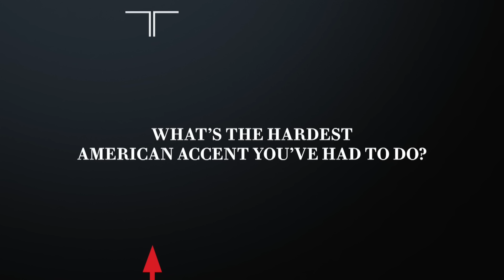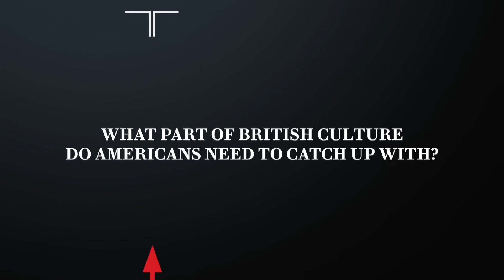British Stars on Which American Accent Is Hardest to Do | Vanity Fair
We quiz the stars of our British Portfolio on their favorite royals, American accents, and which English traditions need to finally cross the pond. Featuring Tom Hiddleston, James McAvoy, Judi Dench, Emily Blunt, Matthew Goode, Felicity Jones and more.